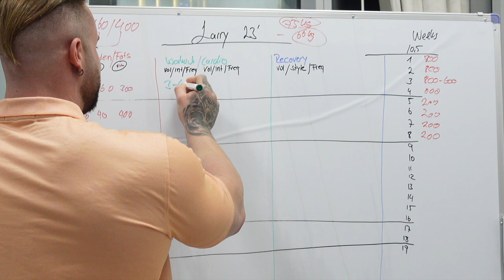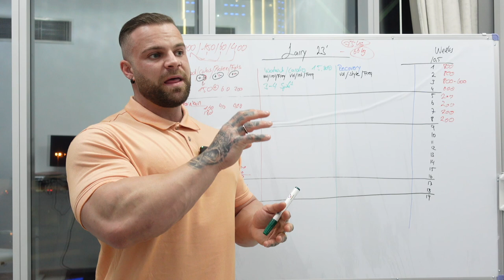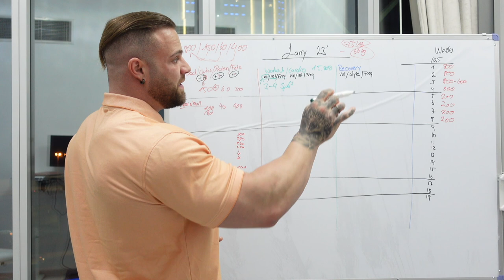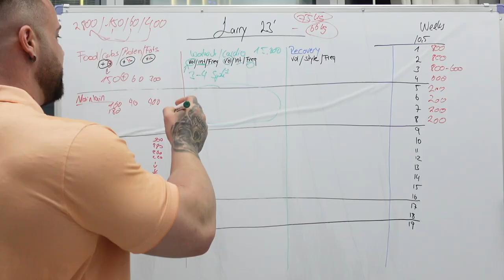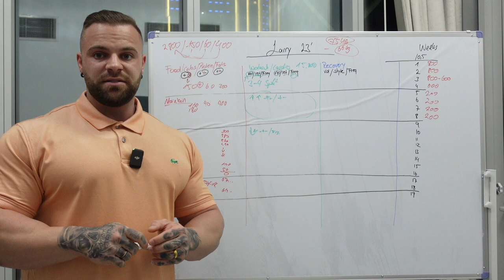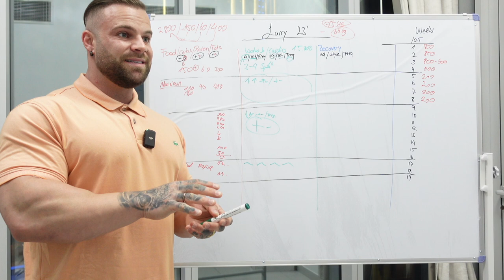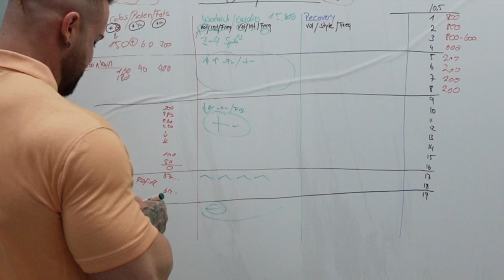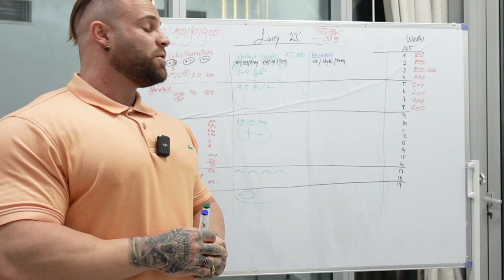Krankhafter Muskelaufbau während der Diät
In diesem Video planen wir Larry's Wettkampf Diät.
Wir berechnen die Diät Wochen und werden verschieden Diät Zyklen einbauen.

AKTUELL SPAREN

Mike10